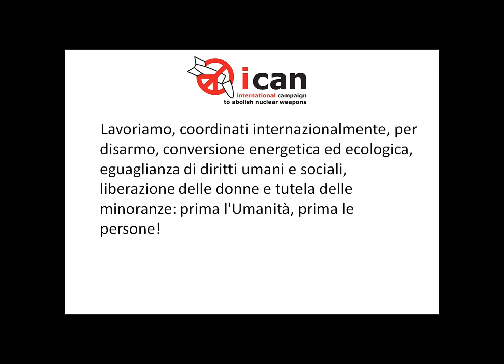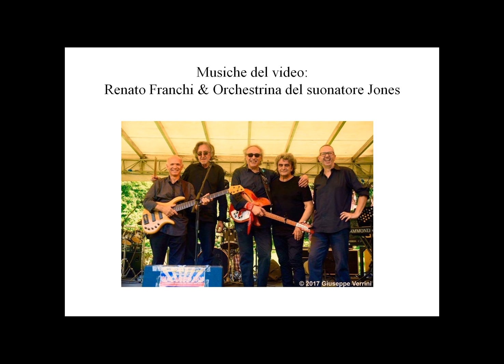TRAILER - Siamo tutti Premi Nobel per la Pace con ICAN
Moni Ovadia, Alex Zanotelli, Luigi Ciotti, Alfonso Navarra, Vittorio Agnoletto, Laura Tussi, Fabrizio Cracolici a sostegno della Campagna Internazionale ICAN Premio Nobel per la Pace 2017 per il Disarmo nucleare universale.

Campagna di sostegno a ICAN - Siamo tutti Premi Nobel per la Pace.
Ideatori e promotori: Fabrizio Cracolici, Alfonso Navarra, Laura Tussi.
Musiche: Renato Franchi, Gianfranco D'Adda - Orchestrina del suonatore Jones.
Sostenitori: Disarmisti Esigenti, PeaceLink, ANPI Emilio Bacio Capuzzo - Nova Milanese, No guerra No Nato, LOC -Lega Obiettori di Coscienza, Accademia Kronos, Il sole di Parigi